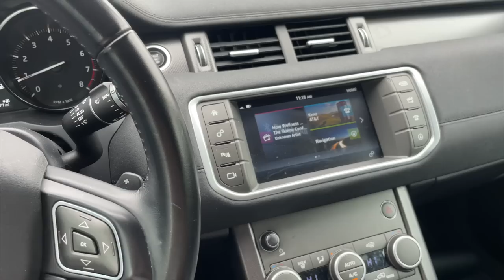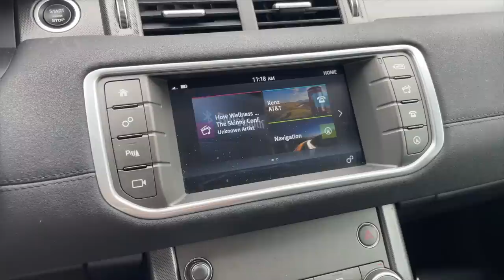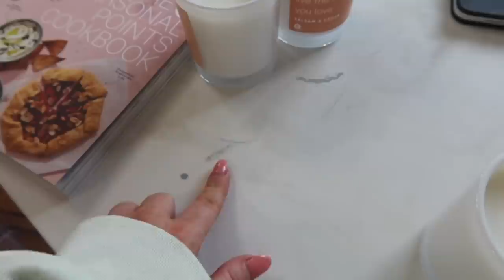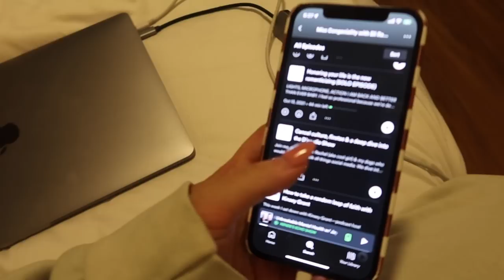WEEK IN MY LIFE: new fitness routine, reorganizing my closet, new hair extensions & 20s struggles